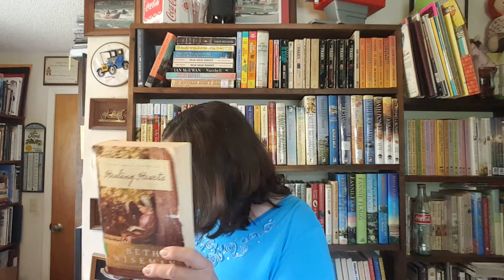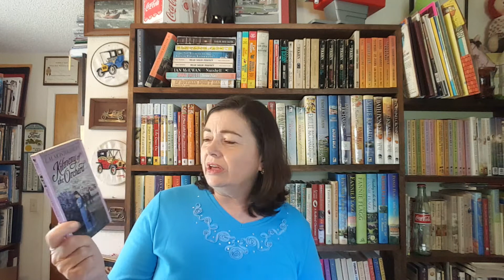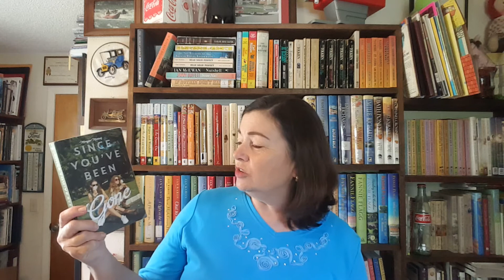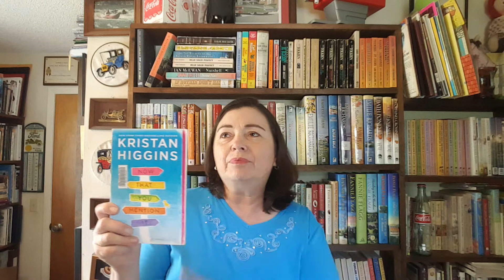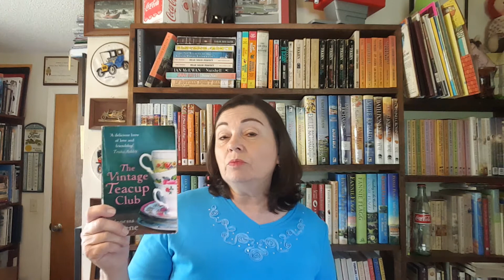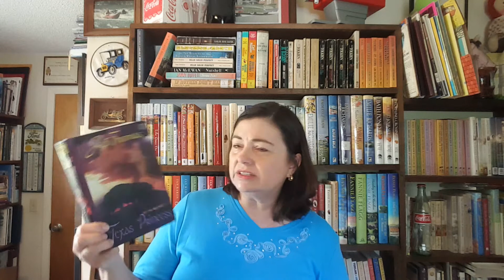Part 2 Wrap Up Summer Romance Book Bingo: Stand Alones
Here are the 10 stand alone romances I read  for the bingo and a few others I've read since then.

For the Readers Choice Bingo Box:
An Amish Love by Beth Wiseman, Kelly Long, & Kathleen Fuller, read by Brooke Heldman

For the Inspirational Bingo Box
Healing Hearts by Beth Wiseman, read by Christian Taylor

For the Less than a 1000 Reviews Bingo Box:
What the Heart Sees by Kathleen Fuller, read by Christian Taylor

For the Medical Profession Bingo Box:
A Marriage of the Heart by Kelly Long, read by Sarah Jindra

For the Book Set in a Foreign Country Bingo Box:
Kilmeny of the Orchard by L.M. Montgomery, read by Grace Conlin

For the Stand Alone Bingo Box:
Since You've Been Gone by Morgan Matson, read by Suzy Jackson

For the Book You Bought for the Cover Bingo Box:
The Vintage Teacup Club by Vanessa Greene

For the RITA Award Finalist Bingo Box:
Now That You Mention It by Kristan Higgins, read by Xe Sands

For the Harlequin Category Bingo Box:
Oklahoma Reunion by Tina Radcliffe

For the Published in 2018 Bingo Box:
Mornings on Main by Jodi Thomas

Other books mentioned in this video:

Whiskey Island by Emilie Richards (abridged), read by Brooke Butterworth
Somewhere Along the Way by Jodi Thomas (Harmony #3) read by Julia Gibson
Texas Princess, Tall Dark & Texan, & The Lone Texan by Jodi Thomas (Whispering Mountain books 2-4), read by Linda Stephens
Map of the Heart by Susan Wiggs, read by Christina Traister
The Apple Orchard by Susan Wiggs, To be read
Butternut Lake - The Night Before Christmas by Mary McNear (Butternut Lake #2.5)
The Space Between Sisters by Mary McNear (Butternut Lake #4) To be read
The Amish Widow's Secret by Cheryl Williford (postponed til next year)

Be sure to join my Goodreads Group: Lizziefaye's Comfy Corner